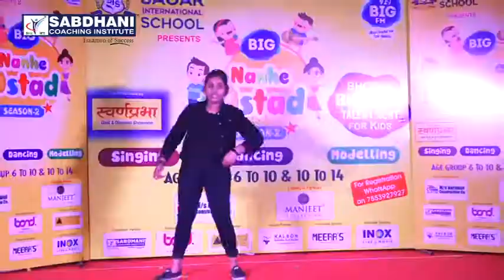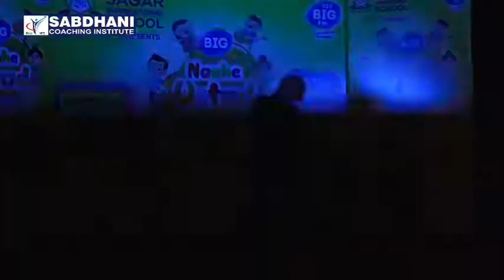MANSI VERMA II BIG NANHE USTAD II SABDHANICOACHING